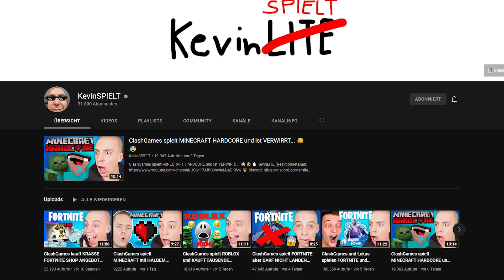40 BRAWLER MYTHEN, die UNS VERHEIMLICHT werden... 😱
40 BRAWLER MYTHEN, die UNS VERHEIMLICHT werden... 😱